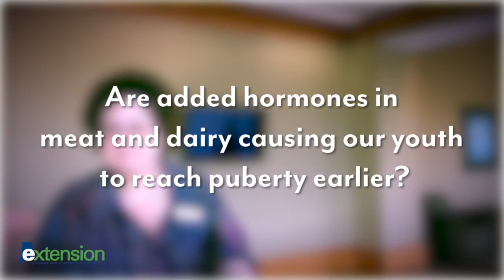Our Food, Science or Fear?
This video questions common food myths and invites viewers to attend the Our Food, Science or Fear? meeting on February 23, 2017 in Lawrence County, Alabama.